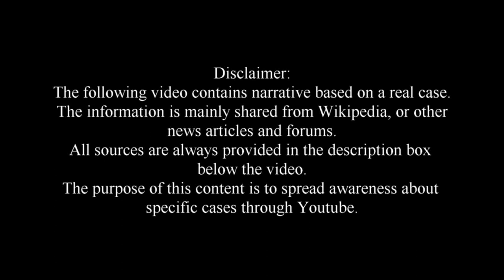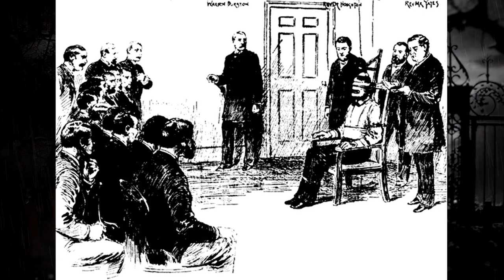William Kemmler - First Person In The World To Receive The Electro Chair | CreepyNews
This video concerns the case of William Kemmler, the first person ever to receive the electric chair penalty in the world